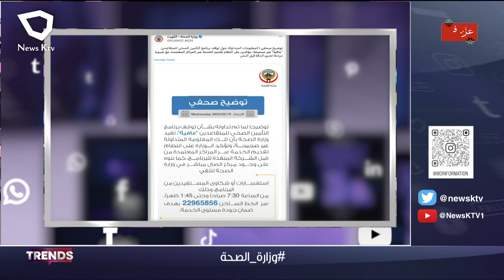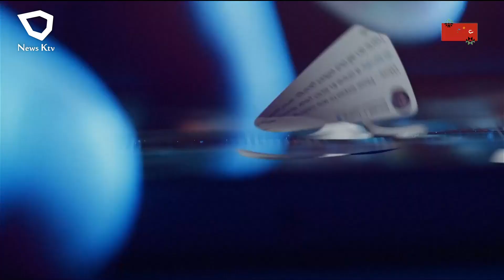برنامج TRENDS... فقرات متنوعة من منصات التواصل